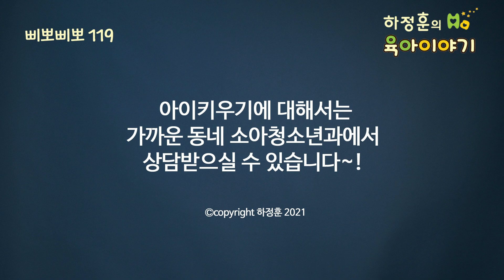#326 독감무료 접종 9월 14일 시작! 해마다 맞던 아이는 10월 12일부터: 소아청소년과 전문의 하정훈의 육아이야기(소아청소년과전문의, IBCLC, 삐뽀삐뽀119소아과저자)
***지침 변경 안내***
해마다 맞던 아이 10월 12일부터 접종 시작 예정이었으니 10월 14일 부터 접종 시작으로 변경되었습니다.

독감 무료접종!
9월 14일 시작합니다.
해마다 맞던 아이는 10월 12일부터

부모도 독감 접종 올해는 꼭 맞자
코로나 유행시기에는 꼭 접종하자
독감 걸리면 코로나 검사해야 한다
증상이 똑 같다
코로나와 독감 같이 걸리면 위험할 수도

무료접종 대상
6개월부터 13세까지
임신부
65세 이상

처음접종 아기
6개월부터 접종 시작
9월 14일부터 접종 시작
4주일 간격을 2회

해마다 맞던 아이
10월 12일부터 접종 시작
가능하면 빨리 접종하자
1회 접종하면 된다

임신부 접종
9월 14일부터

어르신 접종
65세부터 접종
75세 이상 10월 12일부터
70세 이상 10월 18일부터
65세 이상 10월 21일부터

다른 접종과의 간격
다른 접종과 동시접종 가능
단 코로나 백신과는 전후 14일 간격이 필요하다는 것이 현재의 지침이나
조만간 바뀔 예정입니다. 동시접종이 될 예정입니다